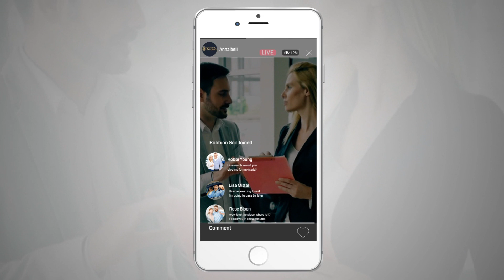Island GM's Conquest For Trades: Get your share of the $500,000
This is an important message to all vehicle owners in the area: if you currently own a vehicle 2008 or newer, we would like to speak to you regarding your eligibility to the five hundred thousand dollars Quest-For-Trades fund our dealership has set aside to buy quality vehicles of all makes and models.

We are actively looking to purchase 35-40 quality vehicles from residents and people working in the area to replenish our pre-owned inventory, and we are looking for quality cars, truck, SUVs, minivans, and crossovers of all types and brands!

At any time during this video, you can click on the “Make Me An Offer Now” button and tell us about your vehicle. It won’t take more than a minute, and you will automatically become eligible for your share of the half million dollars Quest-For-Trades cash if you take us up on our offer.

Now, this is important: You don’t need to purchase a vehicle from us to be able to take advantage of this offer and get your share of the half million dollars Quest-For-Trades fund. The offer is 100% no strings attached, confidential, and we can even will write you a cheque for the full amount of our appraisal, on the spot, if you agree to our offer! You will be able to use that money to buy your next vehicle from us, or any other dealership in town. It’s your choice. What’s important for us, is that we will have earned your trust and hopefully made a friend.

As you probably already know, we have a thriving pre-owned vehicle operation here at the dealership and our capacity to resell your trade at a retail price to customers allows us to pay very aggressively compared to dealers without that ability. We also have access to a very large network of buyers and wholesalers, and we use the latest technology to allow your vehicle to be viewed by the largest audience of potential buyers, hence increasing the money you could get.

Please, don’t be uncomfortable if you’ve been planning to purchase your next vehicle from another store, or if you have already received an offer for your trade from another dealership. You deserve to get the maximum amount of money possible for your current vehicle! You don’t even need to tell us how much your vehicle was appraised for by others. Let us just shock you with our offer!

Our connections with other successful used car operations across the country and our expertise in moving pre-owned inventory through numerous online and real-world auctions gives us the confidence to outbid many other dealers for similar vehicles.

It’s simple. If you currently own or lease a vehicle and you were contemplating the purchase of a new or pre-owned vehicle from any dealership in the area, you owe it to yourself, and your finances, to let us make you an offer so you can get your share of our half million dollars Quest-For-Trades fund.

Simply click on the “Make Me An Offer Now” button and tell us about your vehicle. It won’t take more than a few seconds to launch the appraisal process so you can figure out how much money you could get for your trade. You will automatically become eligible for your share of the half million dollars in trade-in cash if you take us up on our offer.

According to recent news, you should take the time to investigate this opportunity and figure out today how much your vehicle is worth, even if you are not currently in the market to upgrade. You could get considerably more during our Quest-For-Trades event than at any other time in the next 6, 12, 18 or even 24 months which could lead to smaller payments and a better overall ownership experience.

Just click on the “Make Me An Offer Now” button and tell us about your vehicle. You will automatically become eligible for your share of the half million dollars in trade-in cash… and remember, the process is 100% no-strings-attached and confidential!

Just click the “Make Me An Offer Now” button, and let’s get you your share of the Quest-For-Trades money!